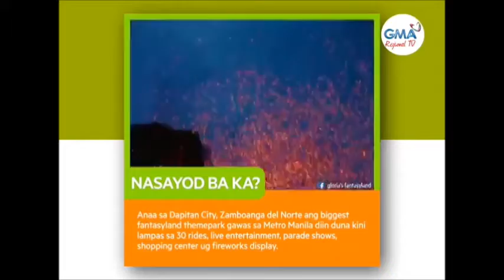At Home with GMA Regional TV obb (January 27, 2021) (DMERTV Version)